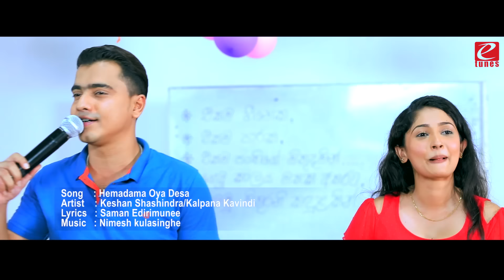Hamadama Oya Daasa (හැමදාම ඔය දෑස) | Keshan Shashindra & Kalpana Kavindi | Deweni Inima Song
Hamadama Oya Daasa (හැමදාම ඔය දෑස) - Deweni Inima Song

♪Amazon Prime Music

Artist - Keshan Shashindra / Kalpana Kavindi
Lyrics - Saman Edirimuni

LYRICS
හැමදාම ඔය දෑස හමුනොවන විට
නොසන්සුන් හිත තාම වාරු නෑ මට
නුඹ ගැන හිත හිතා මිය යනවා හැර
සොදුරු මිනිසෙක් වෙන්න හිතක් නෑ මට

තරු දෑස මගෙ නේද අතරමං වුන
හොය හොයා මගෙ දෑස වෙහෙස වෙනවද
මං එක්ක යං කිව්ව ගමන එනවද
සොදුරු මාවත ළඟට ඇවිත් ඉන්නද

අයාලේ ගිය හිතට නෙතක් තරු ලකුණ වී
හිතක් තවරා පෙමක ඔබත් නිහඬව හිදී

මටත් නොකියා ඔහොම ඉතිං දඟකාර වී
හිතේ නවතින තුරුම ආදරේ නොදැනුනී

අවාරේ හමා යන සැඩ සුළං වැදී වැදී
රැක ගත්තේ නුඹ තමයි පෙලා යන්නට නොදී

මලක් වී ගසක් යට සුවඳ දී වැටි වැටී
ඔයා හිනහී ඉන්න හඬා කදුළක් නොවී